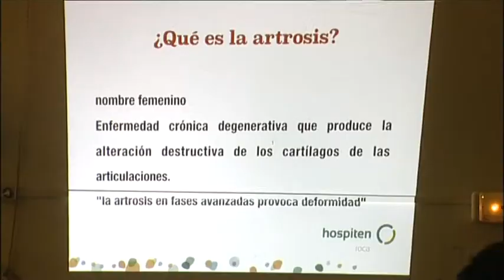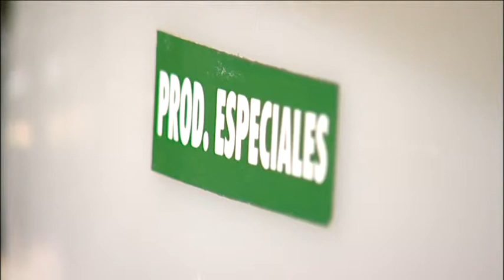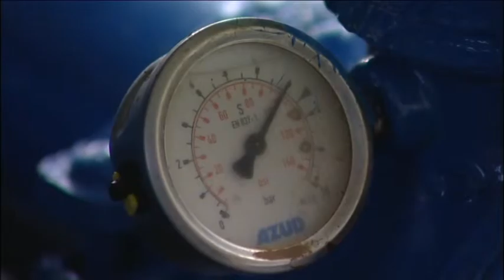Noticias de Agüimes 10/12/15